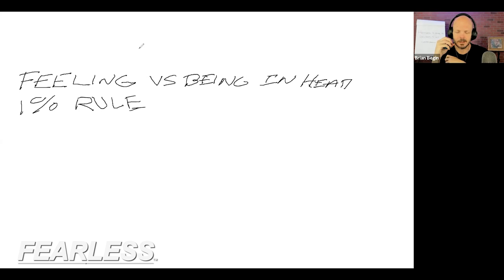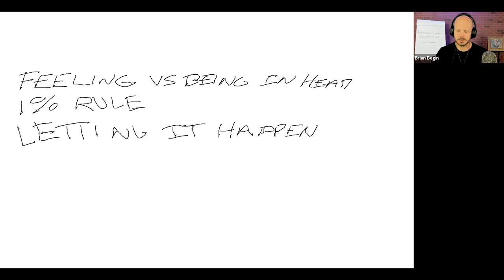The REAL Cause of Your Problems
If you have the thought, I don't like myself, but there was no negative emotion. There was no emotion. How long would that thought, hang around? How much effect what had happened? What were you? Probably none. You see, it's the thought plus emotion. They causes the problem. And so the real core of releasing is we're letting go of the emotion.
I want you understand why I do what I do and I've been teaching it ever since I'm constantly refining it constantly going deeper with it. And I probably constantly will. And there's a reason I call it the revealing process. Now I want you to think about what is releasing in reality and releasing. It was a different concept. I was always taught when I was working on my mind, this idea. Well, I was taught about feeling. I had a teacher that taught me a lot about feeling and his teachings were huge for me, but there was also, uh, this deeper realization with rebasing, uh, about feeling that kind of clicked in for me. Now, if you have a thought, a negative thought, a dark thought heavy thought or any thought it's going to be, it will keeps it around, is the emotion that's attached to it.

So you have a thought plus emotion. And I want you to think about that for a minute. I have the thought I don't like myself. Well, I've got to have an emotion to give that thought any effect. So if I have the emotion of self hate or anger, that's what keeps the thought in place. That's why I keep thinking it. And now I want you to think about this for a second. If you have the thought, I don't like myself, but there was no negative emotion. There was no emotion. How long would that thought, hang around? How much effect what had happened? What were you? Probably none. You see, it's the thought plus emotion. They causes the problem. And so the real core of releasing is we're letting go of the emotion. So if I have this thought, I don't like myself and there's a sense of hate and I can welcome that sense of hate.

And then I can let that hate go and make it even just a tad bit lighter. It kind of changes the way the thought feels or even changes what the thought is. Then I make it lighter and then I make it lighter. And pretty soon the thought fades away because it doesn't have any more emotional. There's no more hate. There's no more anger. There's no more. It's just getting lighter and lighter and lighter. And pretty soon maybe you have loved there. And the thought goes from, I hate myself to, I love myself to kind of let that in for a minute. That's a powerful realization when you think about it. So as we go deeper, we begin to, uh, we know we gotta understand all the little pieces that go with this. Now what's feeling versus an emotion. We can feel a lot in our bodies and we can have an emotion in our bodies.

The way I look at this, as the, let's say the emotion of sadness has a set of feelings attached to it. So feelings are, if we take away the label sadness, what are the feelings that allow you to identify sadness? You might describe it as heaviness in your heart. You might describe it as a darkness, or it might describe it as pulling down on the shoulders or pushing down on your neck. Everybody's going to have a different set of feelings to describe an emotion. So at one level we have emotion, sadness, loneliness. At another level, we have the feelings that drive those emotions. As we start to get more and more in touch with the feelings that drive the emotion, uh, we start to be able to get beneath the thoughts and look at the emotion and then the feelings and let those go, actually have the body let those goes.

Cause you don't even need to do anything you just ask the body to do, and it does do it. Um, and then you'll start to feel better. And it's pretty amazing how much lighter you get when that happens. So being in your body versus being in your head. Now, the next piece I want to talk about is, is it typically when you're in your body, you can feel everything around you. But so many of my clients come to me and they're stuck in their heads and stuff. So this is a big piece. When it comes to releasing, we need to feel the body more than we need to think. If you're addicted to analyzing everything, a big part of releasing, if you really want to get good at it is to stop analyzing, stop, trying to figure it out. Let go of the need to, I understand if you have a huge need to understand why or how this got there, versus just let it go feel it and let it go.

That's part of what's keeping you stuck. The mind will expand what you focus on. If you keep expanding on why, um, what's keeping you stuck, uh, what's holding you back and I need to analyze it, analyze it, analyze it. You're going to get more and more reasons why. And as you get more reasons why you're going to create more stories and you get enough stories and we're gonna get into this too.